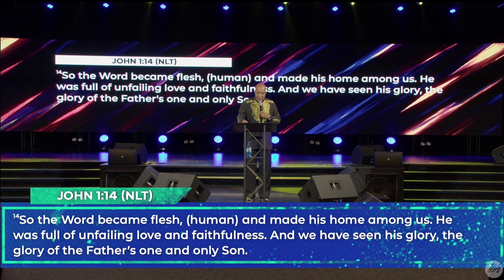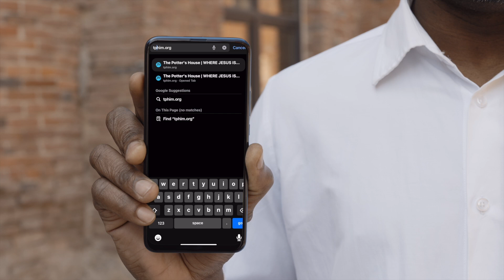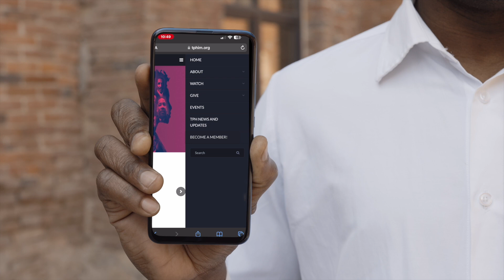"Come To The Light" Bishop Vaughn McLaughlin